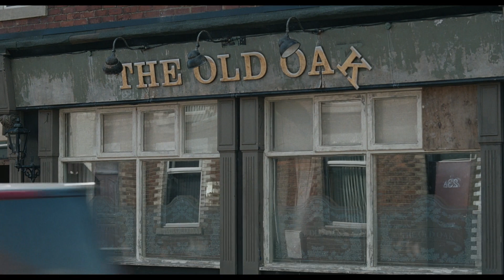AIFF23 | THE OLD OAK Trailer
Find a film to love at the 43rd Atlantic International Film Festival, including new titles from established masters of cinema!

THE OLD OAK

Holding the record for most films in main competition at Cannes and returning with his newest (and possibly final) Palme d'Or-nominated work, Ken Loach's THE OLD OAK touches on themes of racial animus in a rural English town.

Screenings:
September 17, 11:30 AM, Theatre 3

Atlantic International Film Festival
September 14 - 21, 2023
Cineplex Cinemas Park Lane, Halifax NS